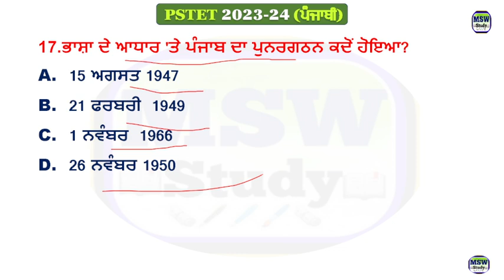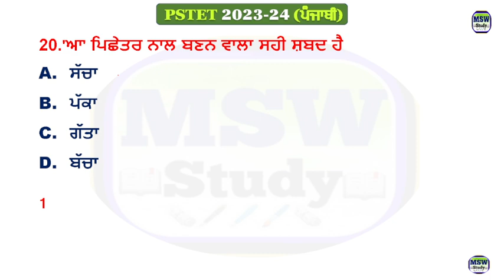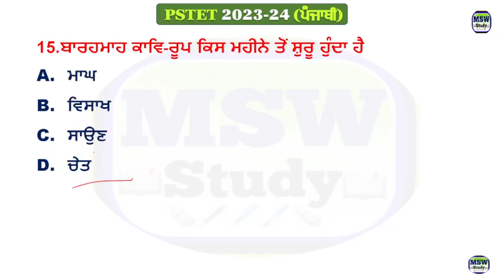Pstet 2023/Punjabi Grammar/ ਪੰਜਾਬੀ ਵਿਆਕਰਨ/Part-22 By Rashpal Mam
Punjabi Master Cadre (Full Course)

S.st(Social Study) Master  Cadre Full Course

Telegram channel join now
Punjab police bharti telegram Group